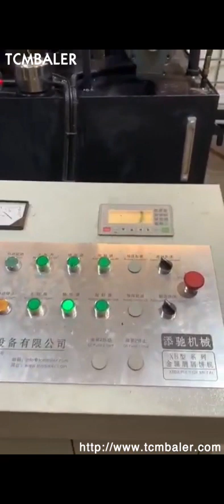metal chip compactor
Details of Metal Chip Compactor, metal chip compactor, Scrap Metal Chip Compactor,

TCMBALER is a professional metal chip compactor manufacturer and supplier in China for more than 20 years, and we can offer metal chip compactor for sale with a cheap wholsale factory price for our customers without any agent or dealers if you wanner buy our metal chip compactor.